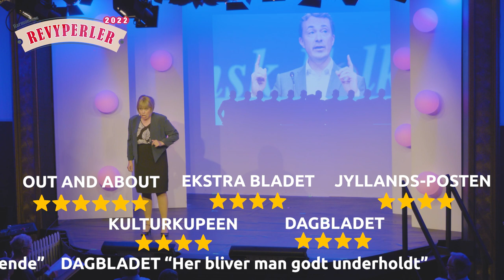Revyperler 2022 - Anmeldelser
Revyperler 2022
Flemming Jensen
Max Hansen
Susanne Breuning
Marie Mondrup
Morten Wedendahl